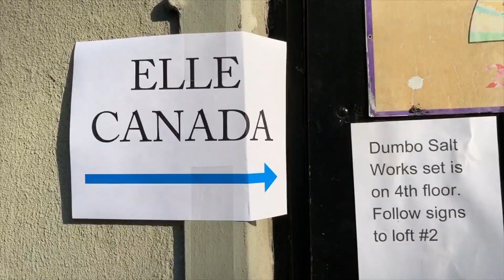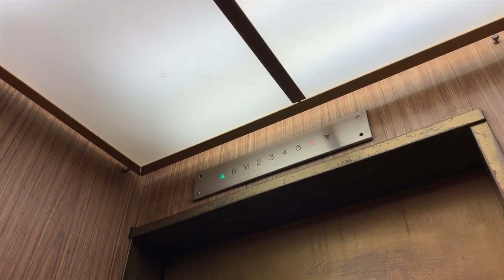Vlog: ELLE Canada on Set in New York with Georgia Fowler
Go behind-the-scenes with art director Jed Tallo at three ELLE Canada fashion shoots spanning Brighton Beach, DUMBO in Brooklyn and Manhattan's financial district.